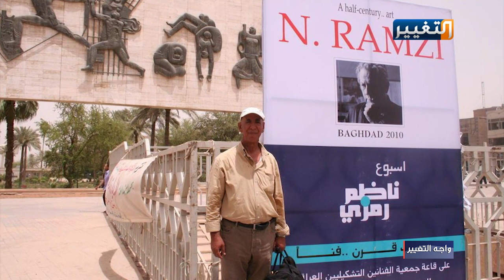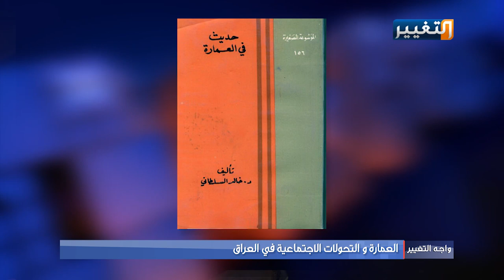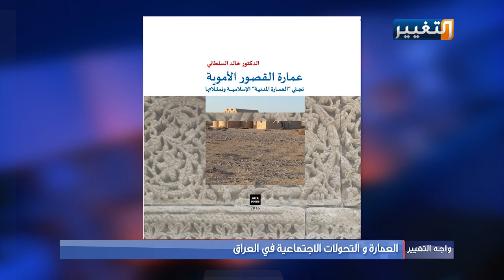واجه التغيير | العمارة والتحولات الاجتماعية في العراق لقاء مع المعمار خالد السلطاني